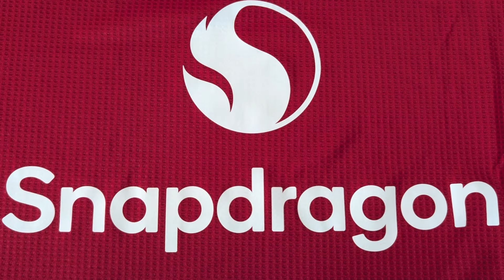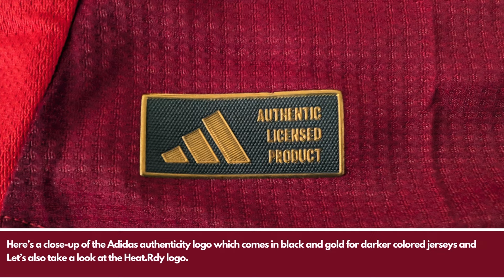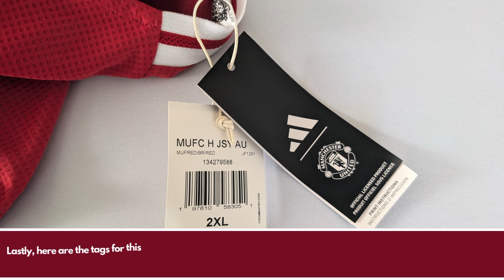Manchester United Authentic Home Jersey - 2024/25 Review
In this video, we'll be reviewing the new 2024-25 Manchester United Authentic Home Jersey! This has to be one of the nicest Man United authentic home jerseys I've seen recently. Enjoy the review!

Sizing Recommendation:

I'd recommend going true to size when purchasing the replica and authentic versions of this jersey.